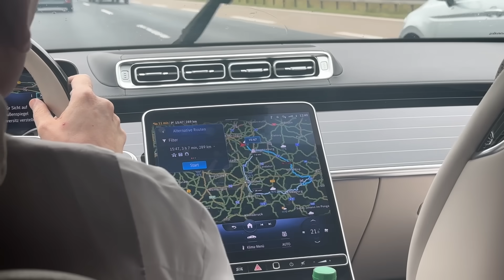Ich ZERSTÖRE iCrimax sein iPHONE 15 Pro (er rastet aus)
.🔽Social Media🔽.